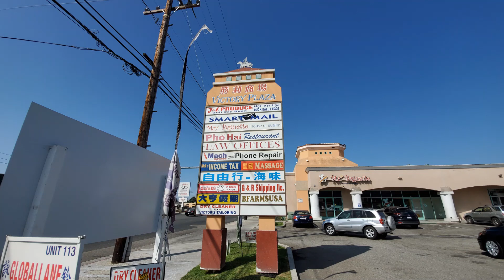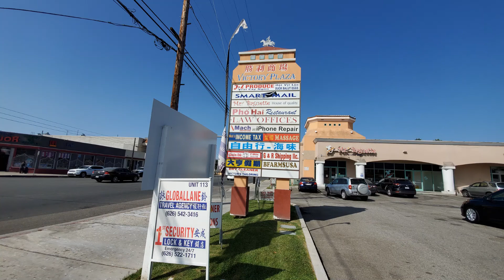Victory Plaza South El Monte CA LA Shopping Center Mr Baguette Pho Hai Restaurant勝利廣場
Victory Plaza 9661 Garvey Ave South El Monte CA 91733 LA Shopping Center stores: Pho Hai Restaurant, Mr. Baguette, New Hair Design, IRepair, Nick’s Income Tax service, Custom Tour Service, Garcia’s Fruit, Lavender Massage Center, Smart Mail, 1st Security Lock & Key, L.J.K Dried Food Wholesale, J&R Shipping, J&L Produce, Globallane Travel Agency
During Covid-19 outbreak, Stores are limiting the number of shoppers at one time, customers must wear face covering and keep social distance. Restaurants only have Take-out and Delivery services without dining in. Customers must wear face covering and keep social distance to order meals.